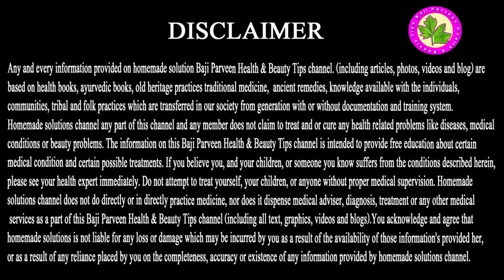How To Treat Sugar Diabetes Naturally - Sugar Control At Home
Sugar Ke Liye
Aj Hum Bat Karengy Jin Logon Ko Sugar Ho Jati Hai
Un Logon Ka Kabhi Bp High Rehta Hai To Kabhi Low
Ajeeb Si Kefiyat Rehti Hai Un Logon Ke Sath
 Aur Zakham Ya Chot Lagny Ke Bad Wo Thek Hona Mushkil Ho Jata Hai
Aj Main Apke Liye Aisa Nuskha Lay Kar Ai Hun Jo Apne Zaroor Istimal Karna Hai
To Janty Hain Humny Kin Cheezon Ka Istimal Karna Hai

Ingredients
Reetha
Kalonji
Tukhme Surs